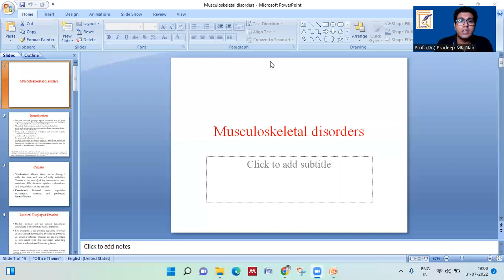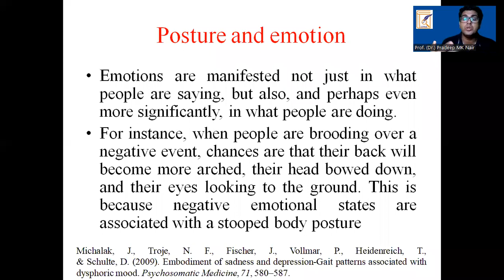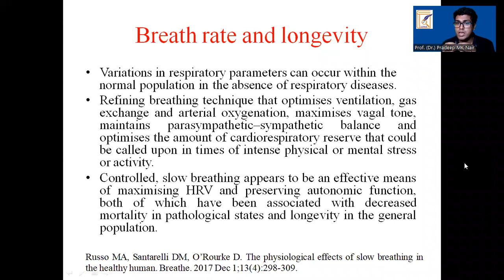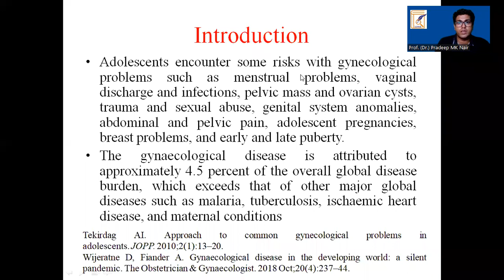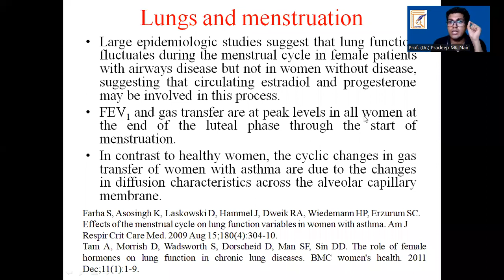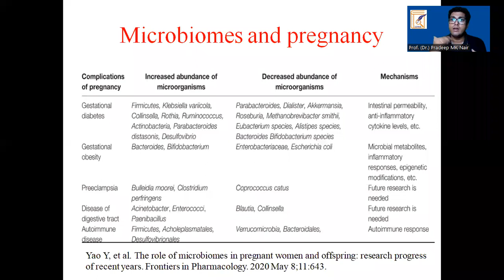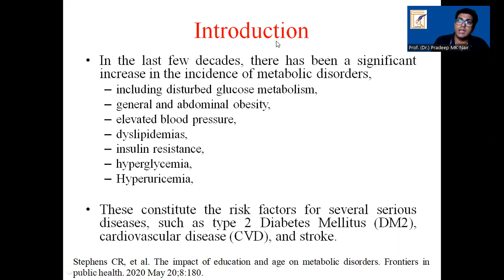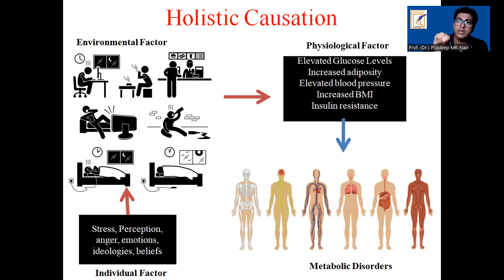Masterclass on Naturopathy Case Taking & Prescription Making- Day 3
How to make prescription making without compromising the fundamental principles of Naturopathic Medicine.